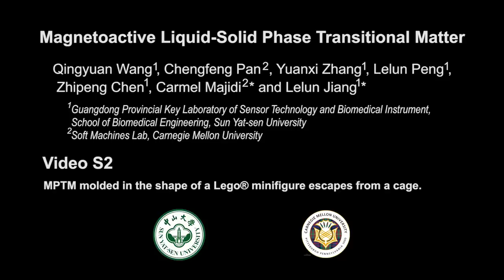Watch this person-shaped robot liquify and escape jail, all with the power of magnets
Inspired by sea cucumbers, engineers have designed miniature robots that rapidly and reversibly shift between liquid and solid states. On top of being able to shape-shift, the robots are magnetic and can conduct electricity. The researchers put the robots through an obstacle course of mobility and shape-morphing tests in a study publishing January 25 in the journal Matter.

In this video: A video of a person-shaped robot liquifying to escape from a cage after which it is extracted and remolded back into its original shape.

Video Credit: Wang and Pan et al.